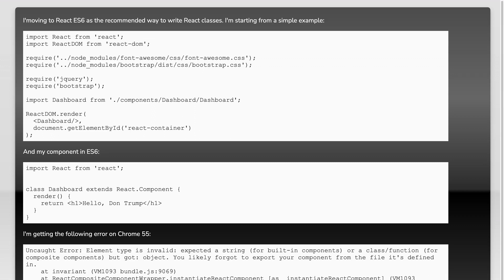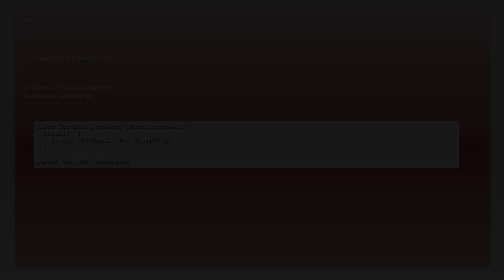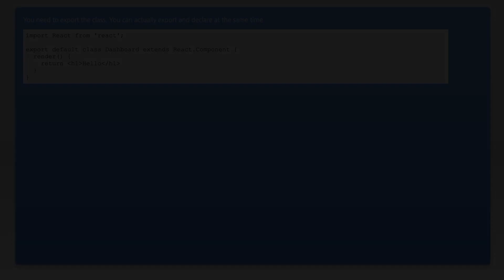React with Ecmascript6 classes problems using Chrome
javascript: React with Ecmascript6 classes problems using Chrome

Related to: javascript, reactjs, ecmascript-6